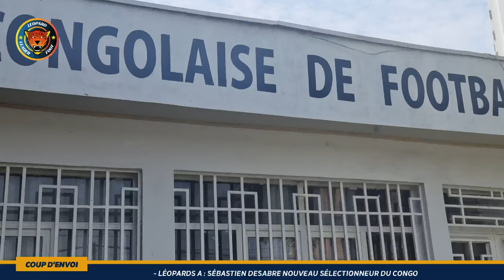[Coup d’envoi] Sébastien Desabre nouveau sélectionneur de la RDC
Leopard Leopard Foot donne son «𝑪𝒐𝒖𝒑 𝒅'𝒆𝒏𝒗𝒐𝒊» ⚽️ !

Le nouveau sélectionneur des Léopards est le français Sébastien Desabre. Que peut-il apporter à l’équipe nationale congolaise ?